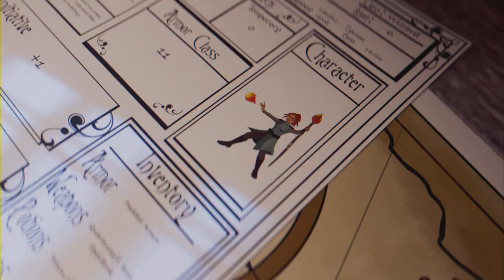The 3rd Trial - Hogwarts Legacy: Ep 16 (Full Game)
Breaking into the Headmaster 's office to find the next trial